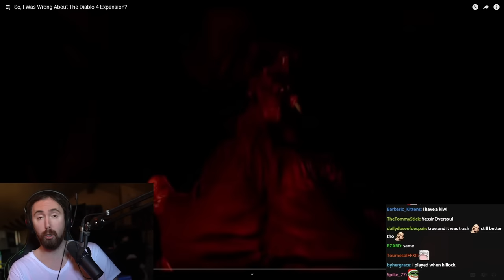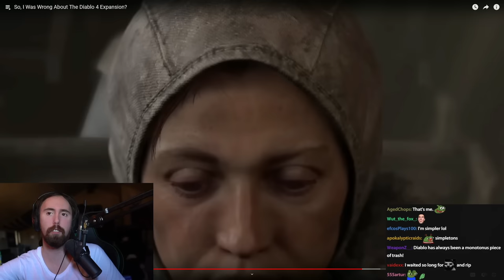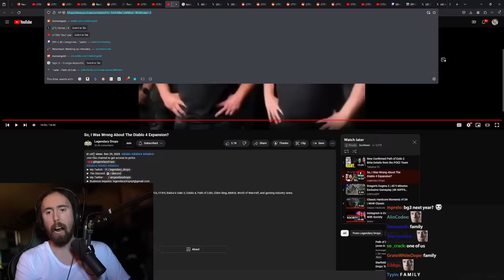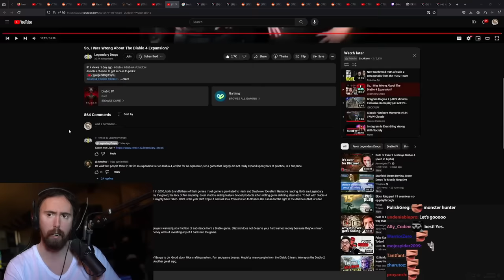We Need To Talk About the Diablo 4 Expansion..